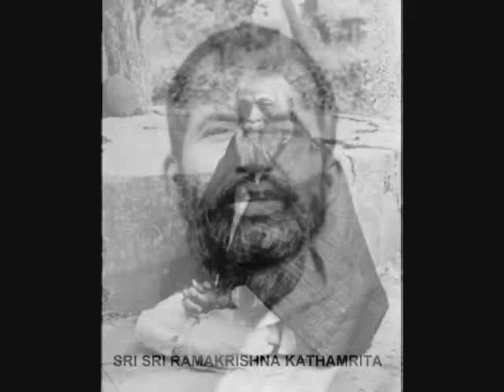RAMAKRISHNA KATHAMRITA : AUDIO BOOK: PART - 274 PATH - GOPA BAGCHI